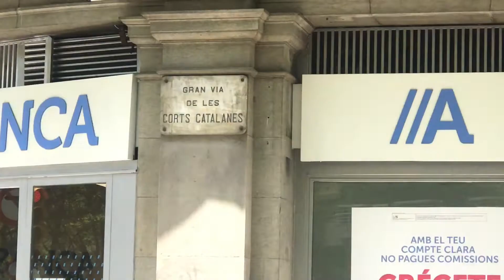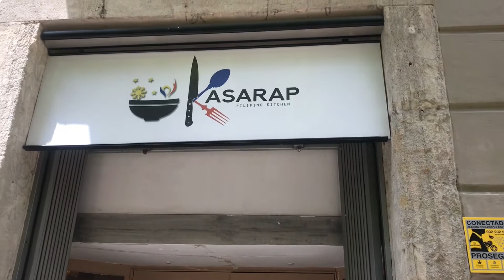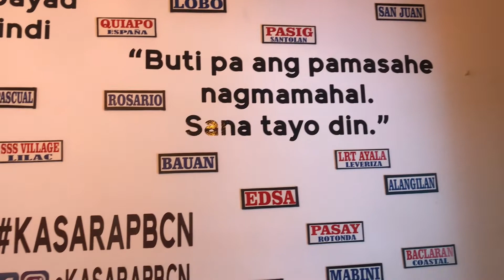MASARAP KUMAIN SA KASARAP KASAMA ANG FAMILIA